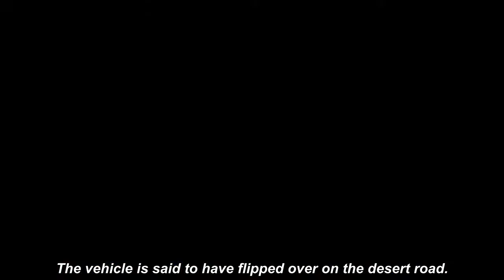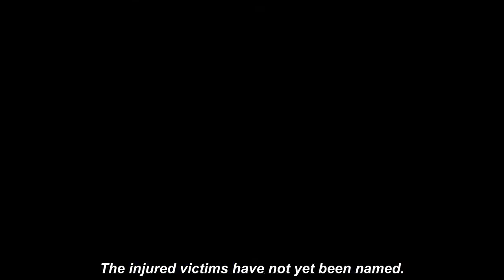Two Netflix stars killed and six crew members left injured in horror van crash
TWO actors from Netflix thriller series The Chosen One have been killed in a horror van crash that also left six members of the crew injured.